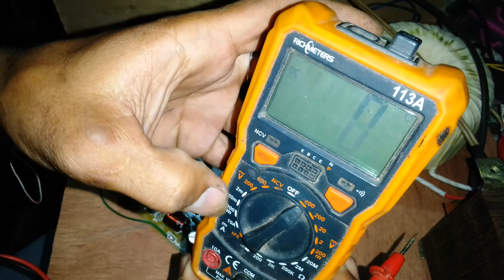biasing 737 board